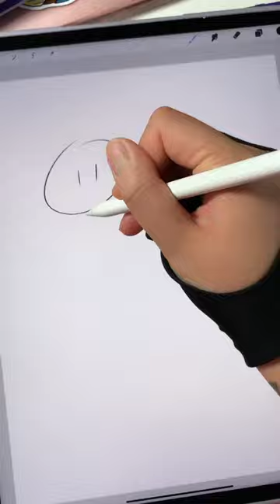Sketch to final, Prince Diamond and Sapphire, Black Moon Clan, Sailor moon fan art, digital art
I don’t usually draw guys cause they are hard to draw! But I thought I’d give it a go with Prince diamond and Sapphire from the black moon clan in Sailor moon. It was quite hard to draw, but I tried haha. Illustrated on procreate